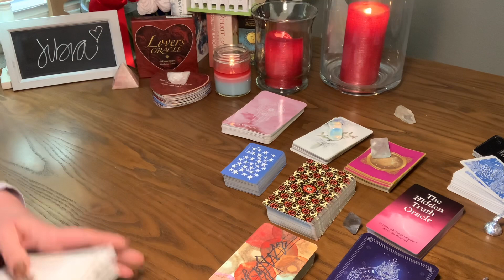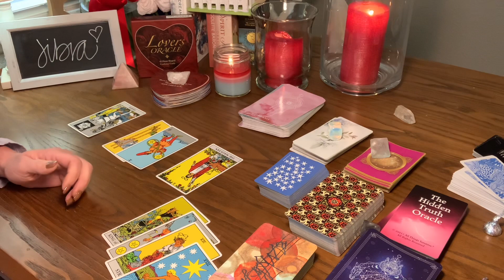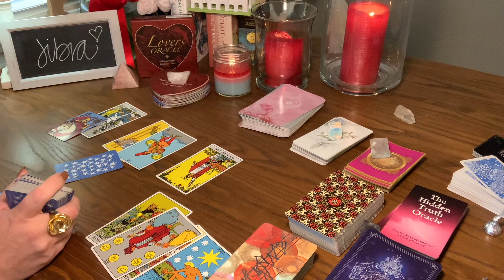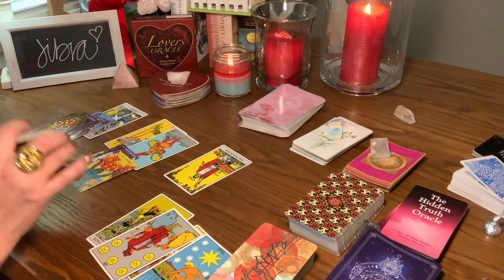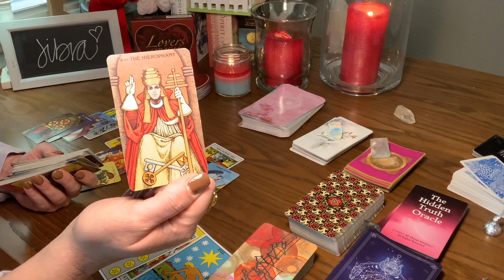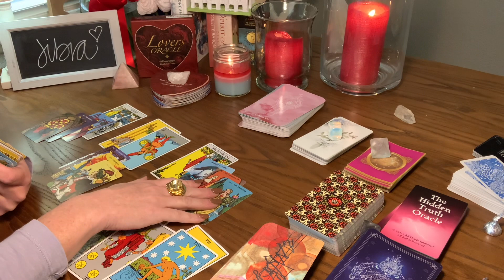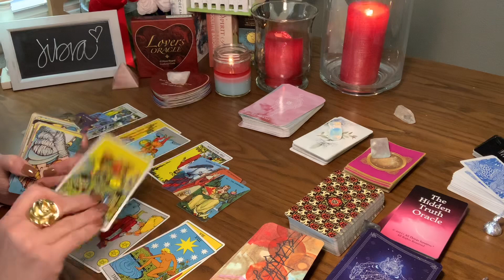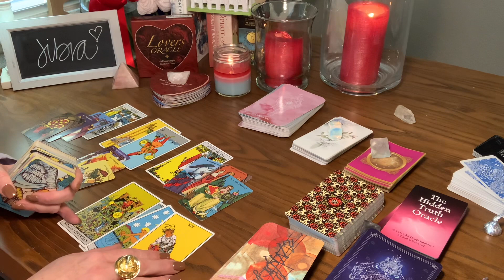Libra ♎️ They really don’t want to lose you! 🥰 Full moon tarot reading Jan 2022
Libra ♎️ They really don’t want to lose you! 🥰 Full moon tarot reading Jan 2022 If you feel guided to watch this video, there may be a message here for you.

What is your life path number?

Energy Clearing Room Mist Spray!

Twin Flame Oracle, by Liv Tarot